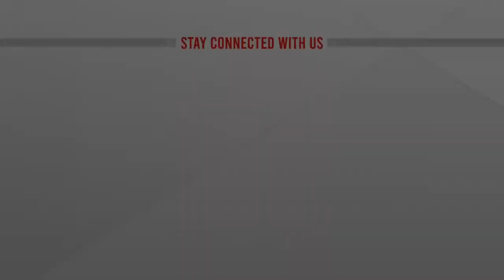আইসিটি সেক্টরে একযোগে কাজ করবে ভারত ATN News